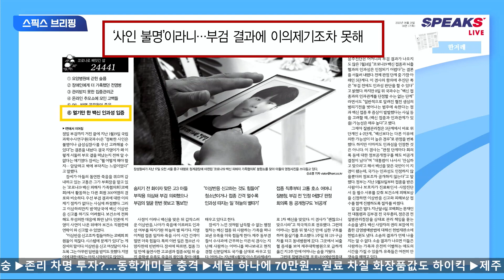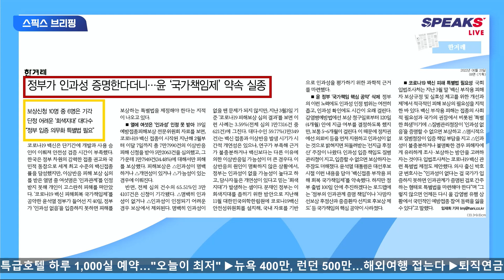[6/20(월) 박영식의 스픽스브리핑 하이라이트] "백신 '국가책임제' 약속 지켜주세요!"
■진행 : 박영식
■출연 : 김준혁 한신대 교수 / 최정암 스픽스 편집인 / 김형기 메타커뮤니케이션 대표

스픽스브리핑 라이브 방송 | 매주 월~금 오전 9시 50분 ~